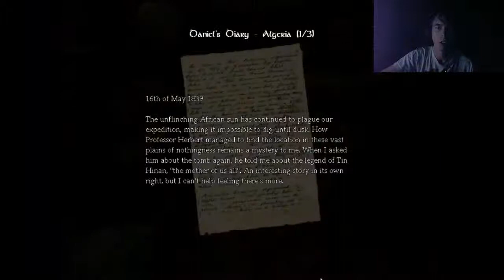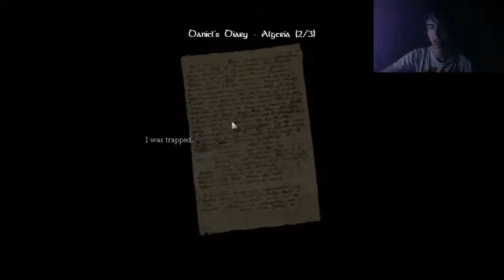How to Pro Amnesia episode 2: At least we gotz puzzle?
Still not scary! If I jumped it's cause still scared from slender! Also now wiff cam!